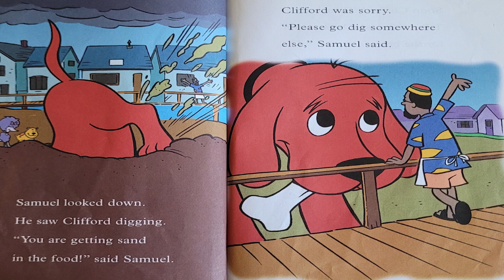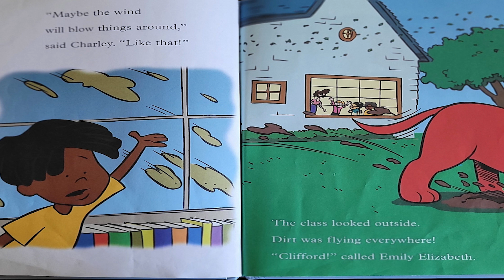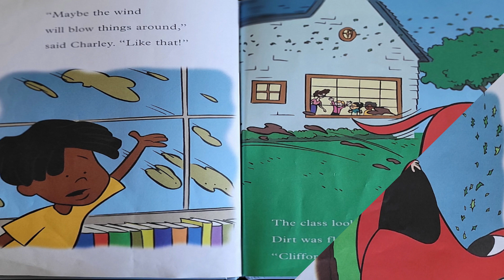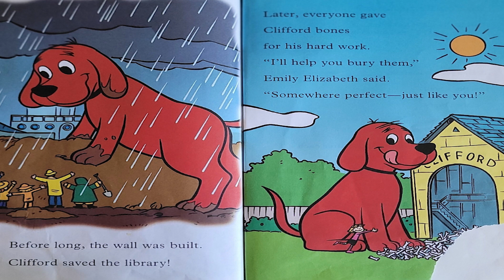Clifford's The Stormy Day Rescue | Read Aloud | Bedtime Story | Fairy Tale | Kids Story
Read along with us as we read Clifford's The Stormy Day Rescue by Norman Bridwell!